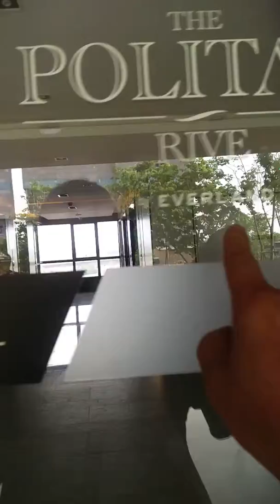Bangkok May 2019(10)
Visit to Rani's Condo